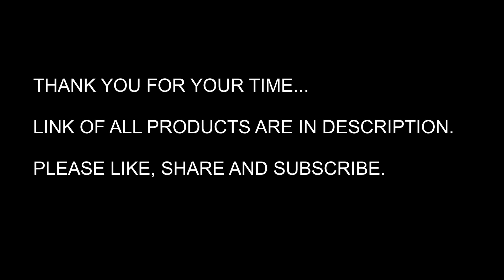My new Equipments for vlogging Part-2 || Best action camera GoPro Hero 9 Black 2023?||Jitendra Joshi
Hi All this video is about my new GoPro Hero 9 Black(Unboxing) which i will be using for my vlogging/motovlogging camera.
I have also shared short review and other important points before buying the GoPro.
Do watch it and keep supporting.

My Bike:
Royal Enfield Classic 350 Next Gen.

My Equipments:

One Plus 7T Mobile.
Sandisk Extreme Pro
GoPro Audio Adaptor